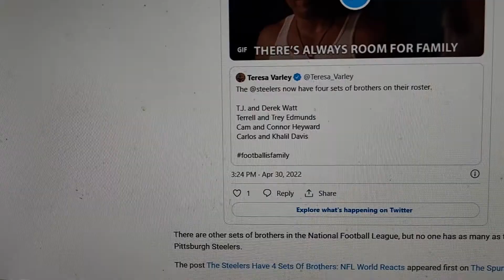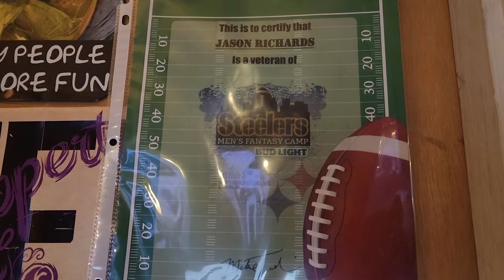RKK124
Real Kid Krazy Episode 124

Today's Agenda
*Shipped out a couple items

*Talked about my team The Pittsburgh Steelers, the team of brotherly love.

If you are new to Mercari use this link to save at least $10
Sign up for Mercari and get up to $30.